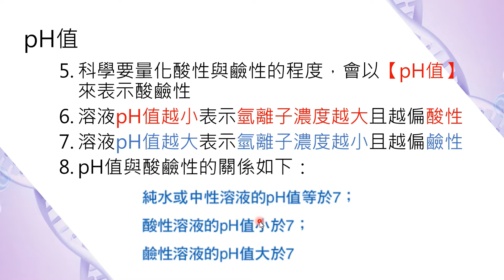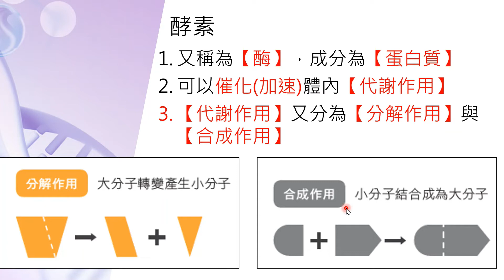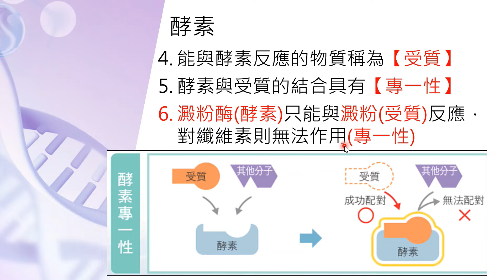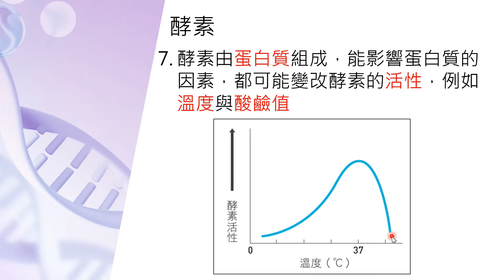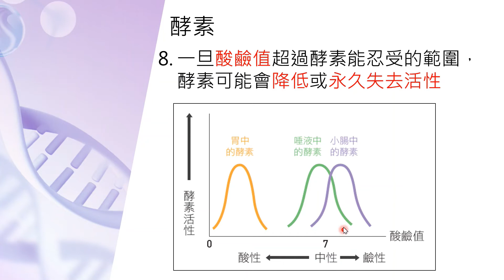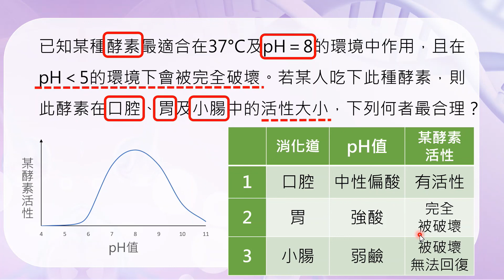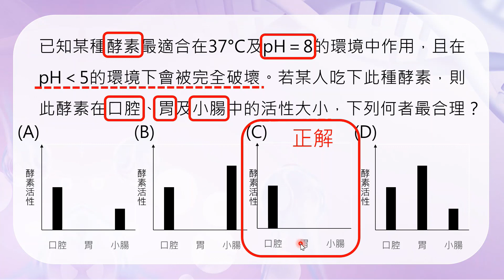【桃園名師會考大解密+】生物科（第42題 - 酵素）八德國中陳俊亨老師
「會考生物，生物會考」 會考究竟考什麼，桃園名師告訴你
「迷思概念，概念迷思」 題目應該這樣解，桃園名師教會你
「應試準備，準備應試」 一定展現好成果，桃園名師陪伴你

解說會考生物考什麼、怎麼考，教你突破學習困難點。
「同學們，上課囉！」